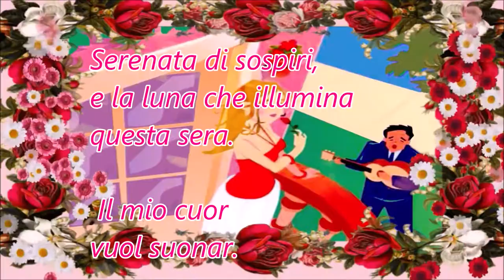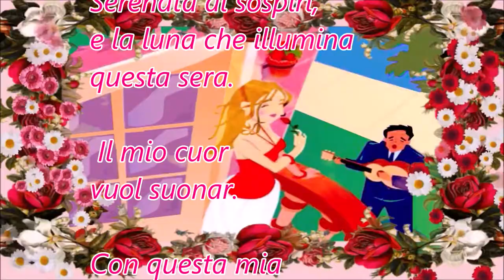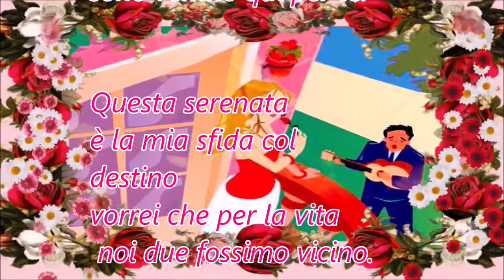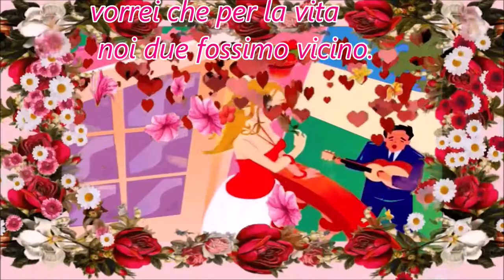SERENATA - Serenata di Sospiri.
Serenata di sospiri,
e la luna che illumina questa sera.
 Il mio cuor
vuol suonar.
Con questa mia canzone
 ti suono,
piuttosto che telefonarti.
Affacciati al balcone
 rispondimi al citofono
sono venuto qui per te.
Questa serenata
è la mia sfida col destino
vorrei che per la vita
 noi due fossimo vicino.

Per Te Amore Mio💘

Sighs serenade
and the moon that illuminates this evening.
 My heart
he wants to play.
With this song of mine
 I'll play you,
rather than calling you.
Overlook to the balcony
 answer me to the intercom
I came here for you.
This serenade
it is my challenge with destiny
I would like for life
 we were close.